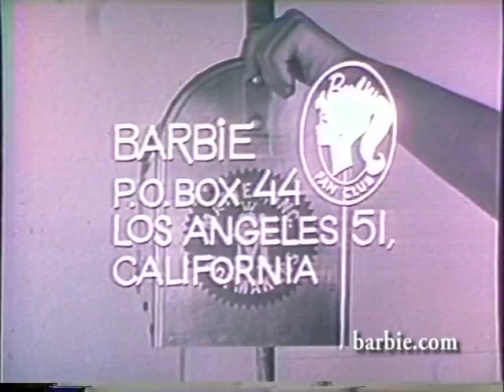1963 Vintage Barbie Fan Club Chapter Meeting Commercial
Barbie Fan Club